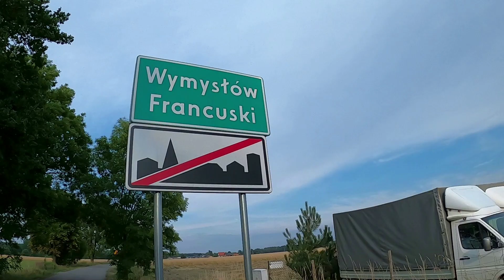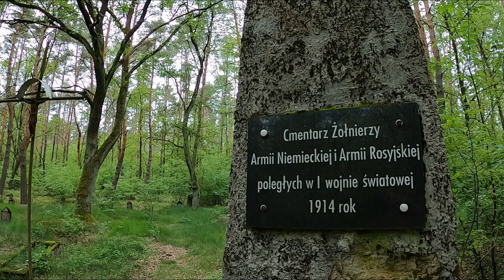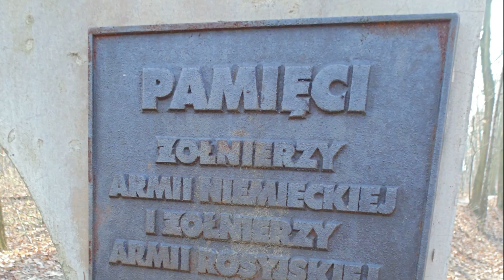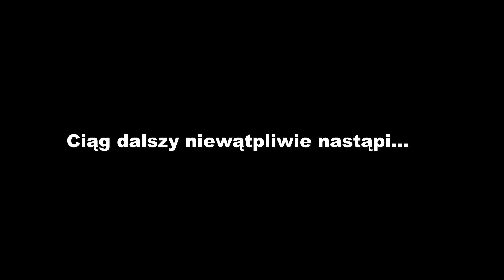Okolice Pabianic w obiektywie Waldemara Rode (zdjęcia z lat 1936-1940)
Wystawa „Okolice Pabianic w obiektywie Waldemara Rode 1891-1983” to wyjątkowa okazja, żeby zobaczyć unikatowe i nieznane wcześniej zdjęcia okolic Pabianic wykonane w końcu lat 30 XX wieku, a więc przed ponad 80 laty. Autorem tych zdjęć jest Waldemar Rode (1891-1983), fotograf pochodzenia niemieckiego urodzony w Łodzi i związany rodzinnie z Markówką, Wymysłowem Francuskim i Pabianicami, który w styczniu 1945 w obliczu zbliżającego się frontu, na stałe opuścił Polskę i docelowo zamieszkał pod Hamburgiem. Przodkowie Waldemara Rode mieszkali w Łodzi i okolicach Pabianic już w latach 20 XIX wieku.
 Rode z fotografa-amatora, który pierwszy aparat kupił jako nastolatek za pół rubla, stał się jednym z bardziej znanych łódzkich fotografów okresu międzywojennego. Od 1922 roku był członkiem łódzkiego Klubu Miłośników Fotografii. W 1927 roku wraz z trzema innymi fotografami reprezentował Łódź podczas I Międzynarodowego Salonu Fotografii Artystycznej w Warszawie. W latach 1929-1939 pracował jako fotograf i kierownik laboratorium w znanym łódzkim zakładzie fotograficznym Alfreda Pippela. Już w czasie okupacji wraz z Alfredem Kissem (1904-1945) współtworzył Ostlandbild Archiv - kolekcję zdjęć dokumentujących ślady niemieckie na terenie okupowanej Polski. Szczątki tej kolekcji znajdują się dziś w Wojewódzkiej Bibliotece Publicznej im. Marszałka Józefa Piłsudskiego w Łodzi.
 Wybrane zdjęcia Waldemara Rode publikowane były w łódzkiej prasie i publikacjach polsko i niemieckojęzycznych. W dwudziestoleciu międzywojennym wystawiane były między innymi w Miejskim Muzeum Historii i Sztuki im. J. i K. Bartoszewiczów w Łodzi. Podczas zorganizowanej tam w 1935 roku wystawy czasowej ,„Łódź i województwo łódzkie w świetle fotografii” jego fotografie zostały uznane za jedne z najlepszych, a sam Rode za zdjęcie „Plac Wolności zimą” otrzymał II nagrodę.
 Jednak to nie łódzkie prace Waldemara Rode, choć również w większości unikatowe, wydają się najcenniejsze. W przetrzebionych przez zawieruchę wojenną zbiorach negatywów i odbitek Rode zachował się bowiem wyjątkowy zbiór blisko 250 zdjęć przedstawiających głównie krajobrazy i starą zabudowę okolic Pabianic. Na zdjęciach tych ten utalentowany międzywojenny fotograf-amator, który z czasem stał się zawodowcem, utrwalił przyrodę, wiejską zabudowę i wybrane zabytki takich wsi jak Rydzyny, Huta Dłutowska i Leszczyny, Markówka, Wymysłów Francuski i Wysieradz, Górki Małe, Zofiówka, Gadka Stara czy też dawnych miasteczek, takich jak Kazimierz czy Lutomiersk.
 W 2022 roku do znajdującej się w Niemczech kolekcji negatywów i odbitek stykowych Waldemara Rode dotarł osobiście Piotr Sölle, pabianicki geograf i autor przewodników historyczno-krajoznawczych. Ponad roczna współpraca z właścicielami i depozytariuszami kolekcji, zaowocowała dokładnym opracowaniem zbioru ponad 1.800 negatywów, z których 2/3 pochodzą z terenów obecnego województwa łódzkiego, a blisko 250 z terenu dzisiejszego powiatu pabianickiego.
 Efektem współpracy z Martin Opitz-Bibliothek w Herne i spadkobiercami Waldemara Rode są dwie wystawy fotograficzne zorganizowane w łódzkiej Mediatece MeMo (zdjęcia z Łodzi) oraz pabianickim kościele ewangelicko-augsburskim św. Piotra i św. Pawła (zdjęcia okolic Pabianic). Na wystawach tych zaprezentowano łącznie ponad 250 zdjeć, z czego zdecydowaną więszość mieszkańcy Łodzi i Pabianic zobaczą po raz pierwszy.
[tekst: Piotr Sölle]